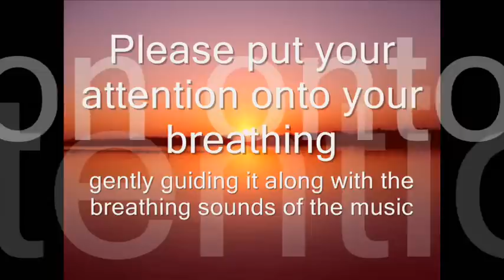A Jedi-Inspired Guide to Relaxation, Guided Breathing: A Breath of Fresh Air by Paul Collier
"A Breath of Fresh Air" is an instrumental piece designed to guide listeners through deep breathing exercises. The soundscape, reminiscent of Darth Vader's iconic breathing pattern, offers a unique and engaging experience. While it may not be as intimidating as the Sith Lord's version, this audio therapy tool is intended to help listeners relax, reduce stress, and improve their overall well-being. So, take a deep breath, channel your inner Jedi, and let the soothing sounds of "A Breath of Fresh Air" guide you to a state of tranquility.